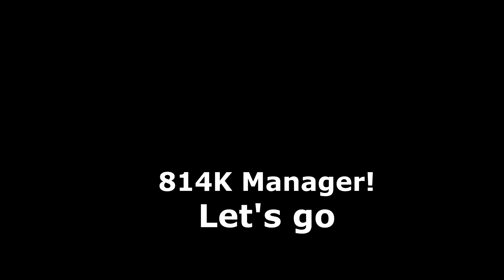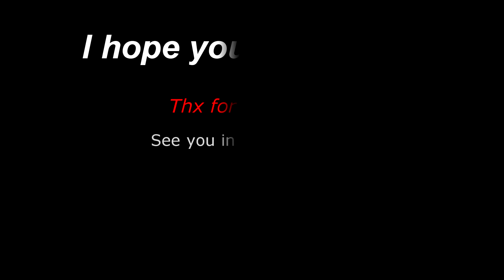Diep.io - 814K score With Manager! Denied Million #5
Hey everyone,
Welcome to a new video!
today i'll show you 814K Manager Gameplay!

Build:
0/2/3/7/7/7/0/7

4:23  KIRA - New World [NCS Release]